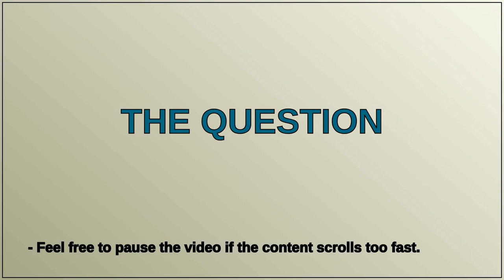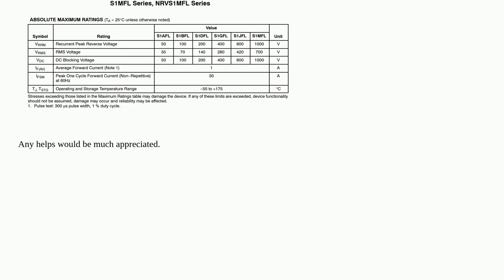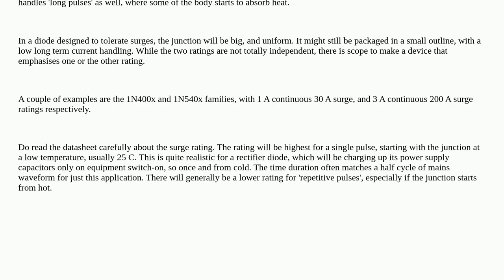Electronics: What makes some diode surge rated higher than others?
What makes some diode surge rated higher than others?

A special thanks goes out to the community

  current surge